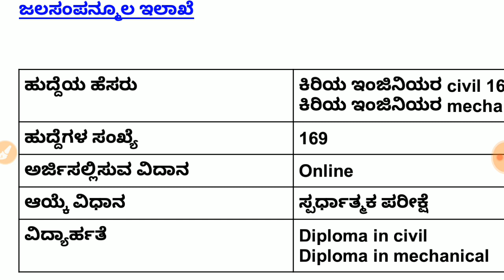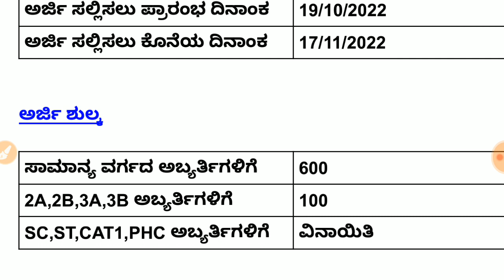KARNATAKA PWD JUNIOR CIVIL ENGINEER REQUIREMENTS 2022 | ಕಿರಿಯ ಇಂಜಿನಿಯರ ಹುದ್ದೆಗೆ ಅರ್ಜಿ ಆಹ್ವಾನ 2022